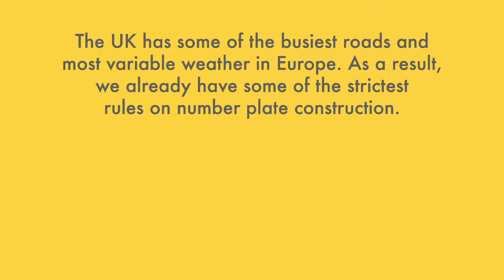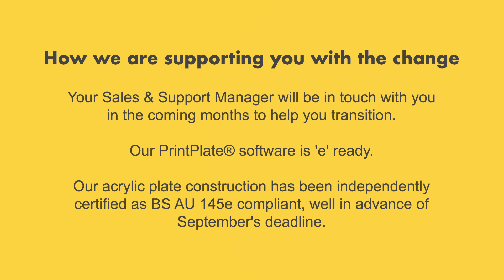What is BS AU 145e and how does it affect your business